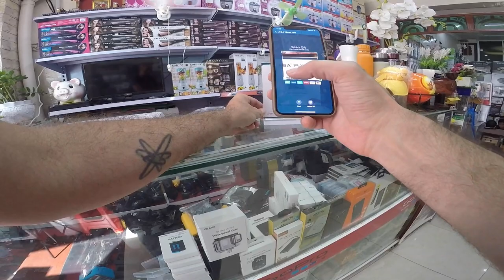Artık videolar Gopro Boyun Askısı ile daha kaliteli olcak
Sizlere daha kaliteli videolar çekebilmek için Gopro Boyun askı aparatı almaya karar verdim ve bu videoda kamboçya da gopro aksesurlarının satıldığı dükkana gittim. Herzamanki gibi motorum sürekli yolda sorun çıkartıyor :)